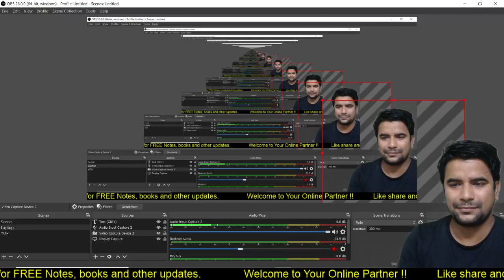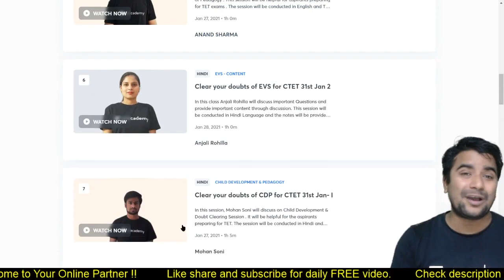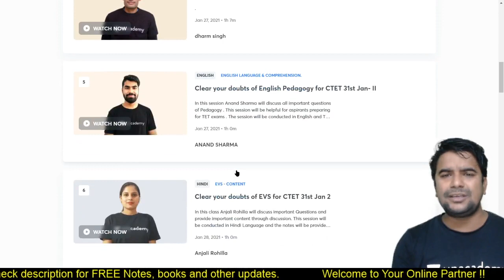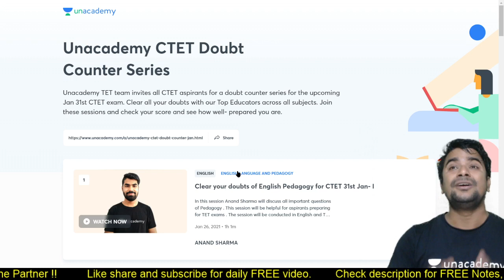Unacademy CTET Doubt Counter Series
Comprehensive Batch Course on UPTET 2021

In this live session, Educator Deepak Himanshu will cover most important questions of Child Development and Pedagogy (CDP) subject for CTET exam. This will help all the TET aspirants to score excellent marks in the exam.
About the Educator- Deepak Himanshu is an Engineer and has more than 10 years of Teaching experience and has published more than 10 books for the TET category. He is one of the best teachers for the Child Development and Pedagogy subject.

TET 2020 preparation aims to give the candidates a head start in preparing for the exam. Our Unacademy Educators focuses on not just completion of the syllabus but in helping the aspirants be well prepared for the exam, building the candidates' confidence with the best study material.

Unacademy Plus Subscription Benefits:

1. Learn from your favorite teacher
2. Dedicated DOUBT sessions
3. One Subscription, Unlimited Access
4. Real-time interaction with Teachers
5. You can ask doubts in the live class
6. Download the videos & watch offline